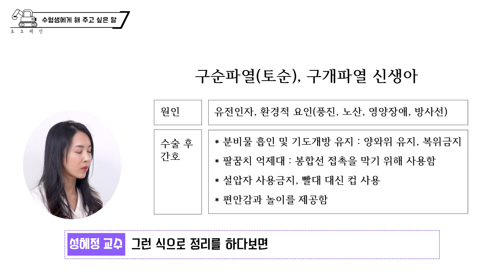간호사 국가고시 👩‍⚕️ 인강이 학원보다 합격 족집게인 이유! [토크레인]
모든 자격증/시험 정보를 파헤친다! 토크레인🚩

많은 간호사 국시 합격생들의 비밀을 아시나요?
방대한 공부량을 획기적으로 줄여주고
학원보다 더욱 최적화 된
시대에듀 간호사 족집게 강의를 만나보세요!

💡간호사가 궁금하다면?

🧭Time Stamp
00:00 하이라이트
00:35 오프닝
01:06 간호사는 어떤 직업?
02:03 간호사 외의 다른 진로
07:08 간호사의 좋은 점, 힘든 점
11:05 간호사의 연봉은?
12:58 수험생에게 해 주고 싶은 말
16:38 성혜정의 강의는 □□다!

** 영상 내 외국 병원영상은 이해를 돕기위한 단순 자료화면으로 간호사의 진료업무와 관련이 없음을 양지드립니다.